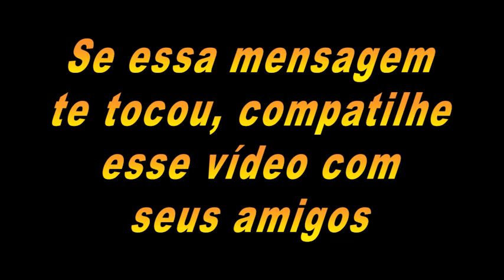Voce que esta em seu limite Tenha Calma !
▬▬▬▬▬▬▬۩ COMPRE  PRODUTOS ۩▬▬▬▬▬▬

Meu Instagram